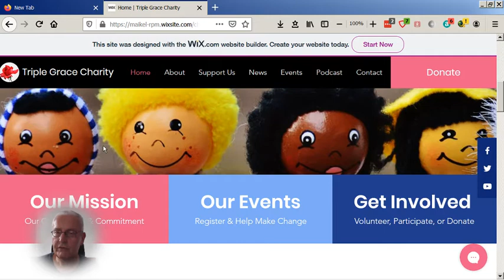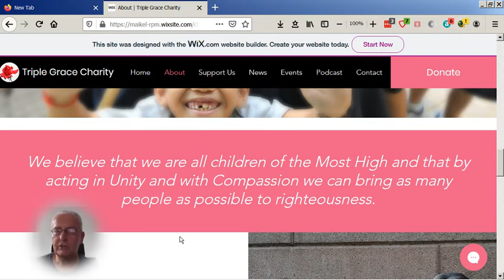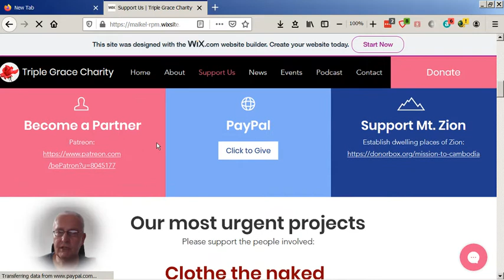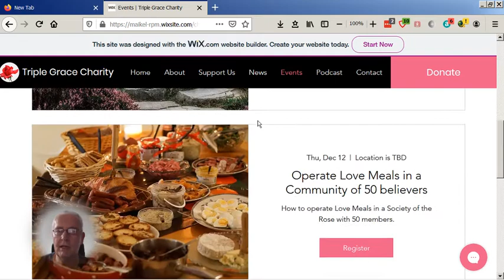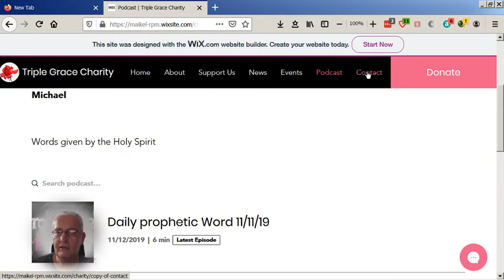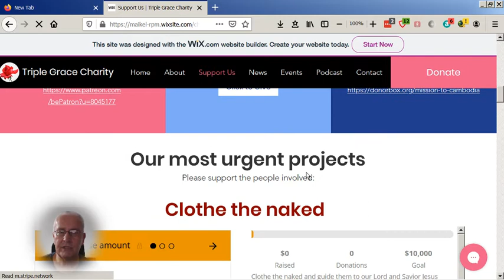The Great Exodus - Our new website